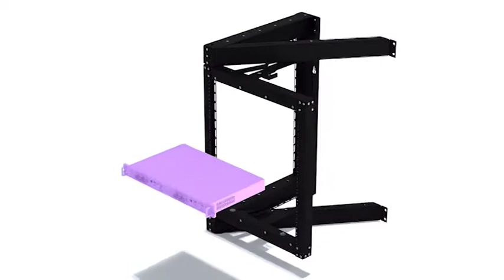Phantom Class® Open Frame Swing Out Rack